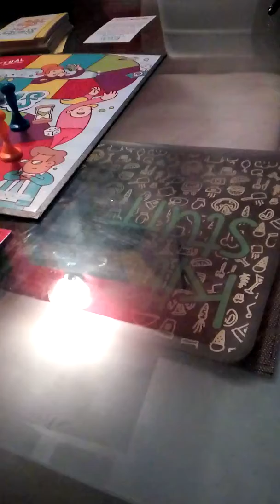Una de anoche